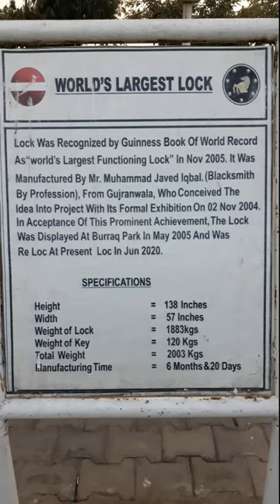WORLD'S LARGEST LOCK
world's largest lock.largest lock of world in pakistan.lovely view of lock in rahwali cantt gujranwala.